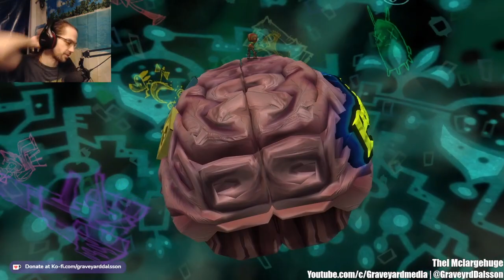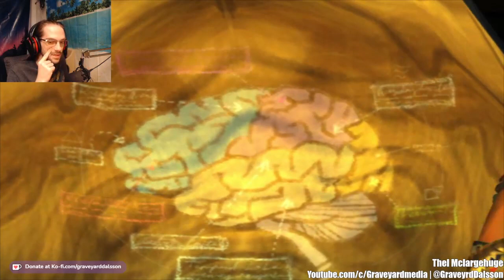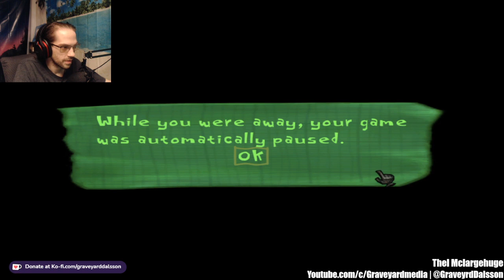21/08/27 Psychonauts [1] (Dalsson)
A Psychonauts Stream by GraveyardDalsson on Twitch.
Original Title: Psychonauts dry run